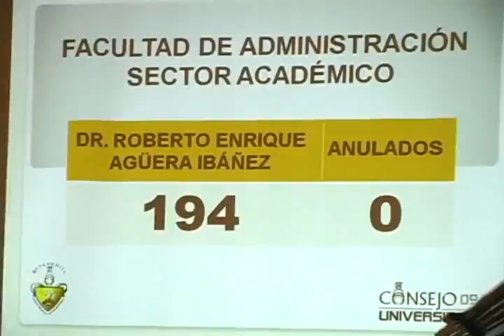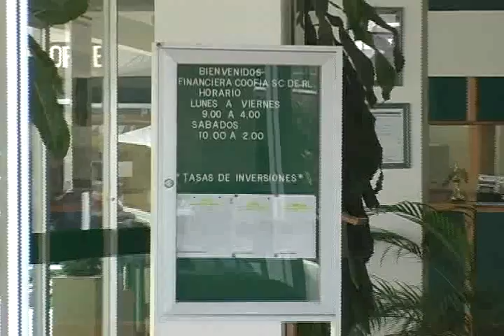Informativo e-consulta 1 de octubre del 2009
Las noticias más importantes de Puebla durante la jornada del primero de octurbre del 2009